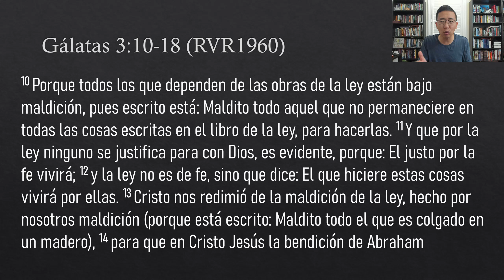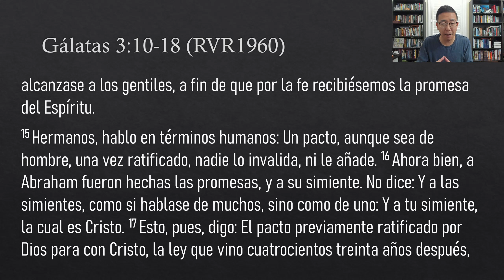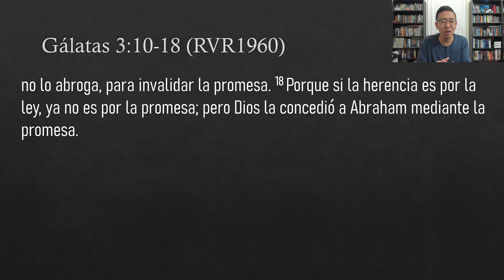Devocional 10/23/24 - Galatas 3:10-18 - La bendición de Dios – no a través de la ley, sino Cristo